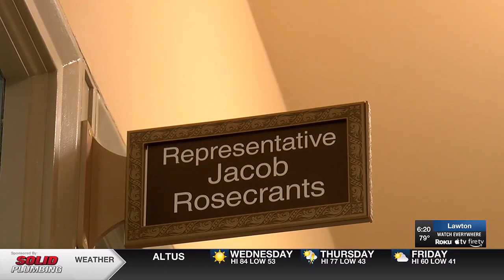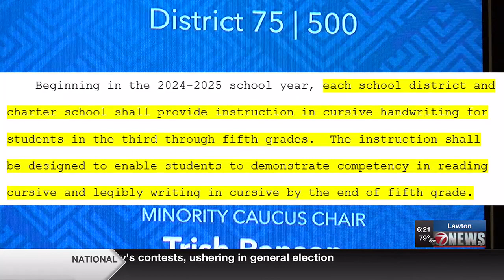‘Right to Recess Act’ would make recess mandatory for elementary students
There have been numerous bills introduced this legislative session which attempt to change the state’s educational direction.